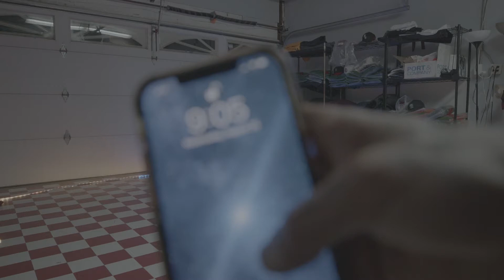MY 365 DAY CHALLENGE DAY 237 OF 365 FT. MY SON BOMANI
DAY 237